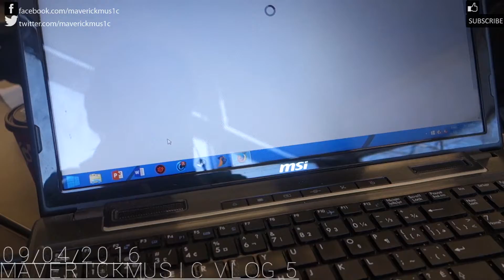ICELAND TRIP BOOKED (FINALLY) - MaverickMusic Vlog 5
I know it's been a while again, but huzzah as this is the last official week of my semester. Also this past week, I caught some random bug and was down for 2 days but I am happy to say I'm in good health again!

As the video title states, the boys and I are heading over to the land of fire and ice, Iceland! Needless to say, I am super, super psyched, even though in the video that doesn't seem to be the case. We were all just really tired as you will see. My companions on the trip will be my good friends, Alex and Jeff.

Anyways, covers are always on my mind and one will be up soon enough. I promise.